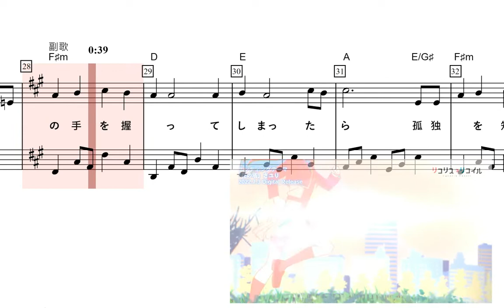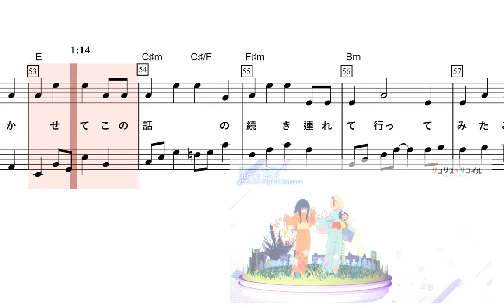[動態琴譜] Lycoris Recoil 莉可麗絲 ED さユり「花の塔」(for piano, 鋼琴專用)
Any questions about purchasing or customization are wellcome. (support Chinese, Japanese, English, Korean) [買譜; buy sheet music]